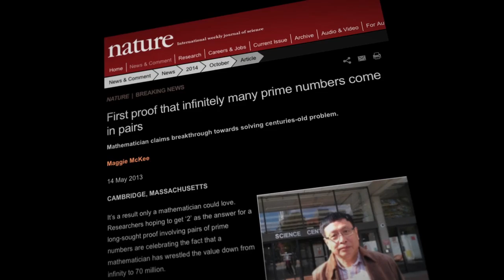Counting from Infinity - trailer 1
In April 2013, a lecturer at the University of New Hampshire submitted a paper to the Annals of Mathematics. Within weeks word spread-- a little-known mathematician, with no permanent job, working in complete isolation had made an important breakthrough towards solving the Twin Prime Conjecture. Yitang Zhang's techniques for bounding the gaps between primes soon led to rapid progress by the Polymath Group, and a further innovation by James Maynard. The film is a study of Zhang's rise from obscurity and a disadvantaged youth to mathematical celebrity. The story of quiet perseverance amidst adversity, and Zhang's preference for thinking and working in solitude, is interwoven with a history of the Twin Prime Conjecture as told by several mathematicians, many of whom have wrestled with this enormously challenging problem in Number Theory-- Daniel Goldston, Kannan Soundararajan, Andrew Granville, Peter Sarnak, Enrico Bombieri, James Maynard, Nicholas Katz, David Eisenbud, Ken Ribet, and Terry Tao.